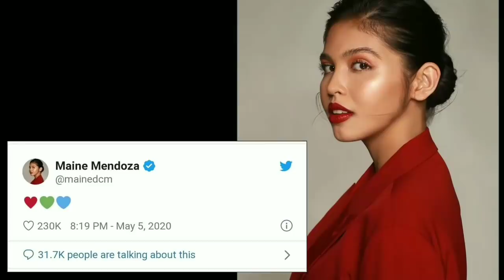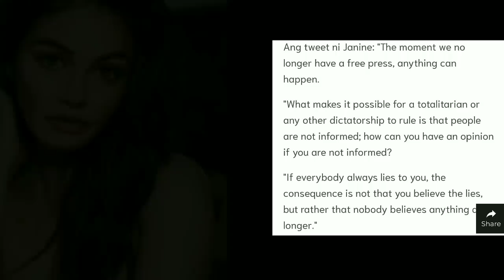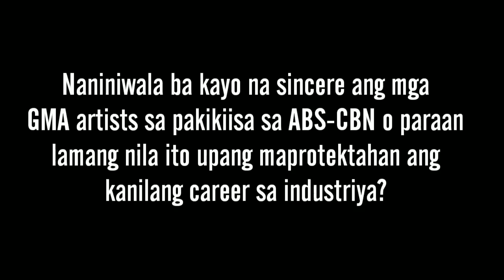Mga artista ng GMA nakisawsaw na rin sa shutdown ng ABS-CBN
Hindi nagustuhan ng ilang mga netizens ang umanoy pakikisawsaw pa ng mga artista ng GMA sa pagpapasara ng NTC sa ABS-CBN.

May nagsabi pa nga na hindi daw totoong concern ang mga GMA artists sa ABS-CBN, bagkus natatakot lang daw ang mga ito na sila ang mawalan ng trabaho kapag nagsilipatan na sa Kapuso Network ang mga naglalakihang artist ng ABS-CBN.

Ilan sa mga sumuporta sa kapamilya network ay sina Maine Mendoza, Paolo Ballesteros, Atom Araullo at Julie Anne San Jose.